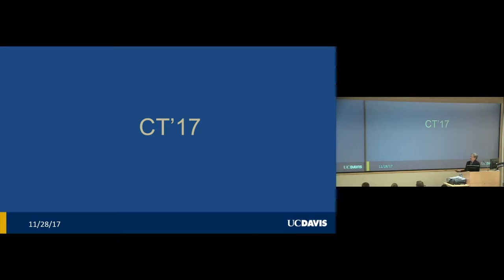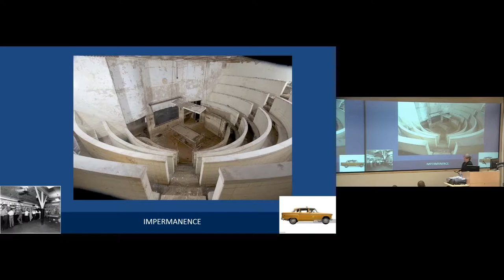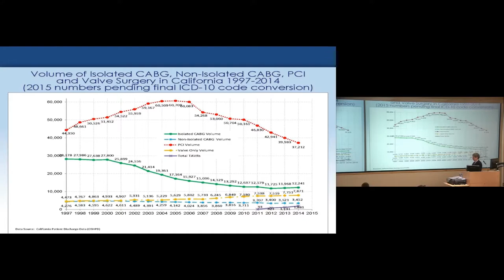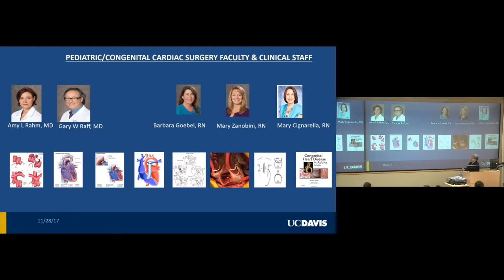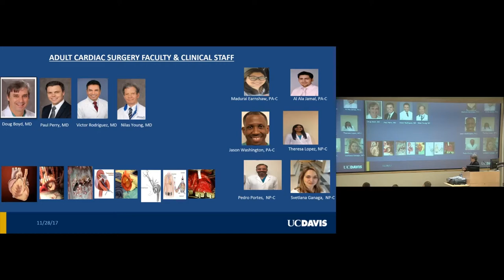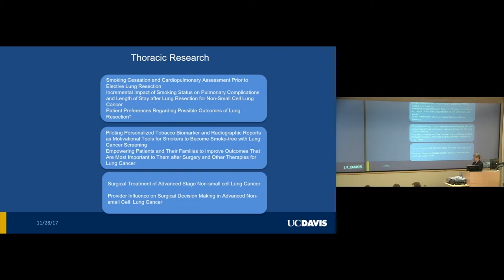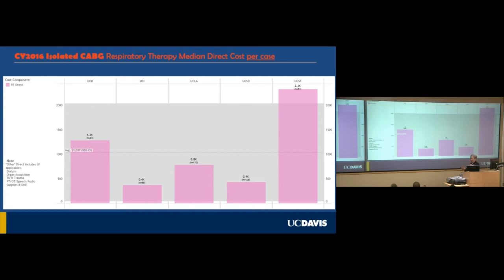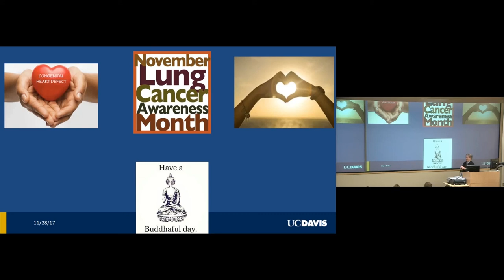CT'17 - Nilas Young - MD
Presented 11/28/2017
Department of Surgery Grand Rounds
Presenters: Nilas Young - MD
Title: CT '17